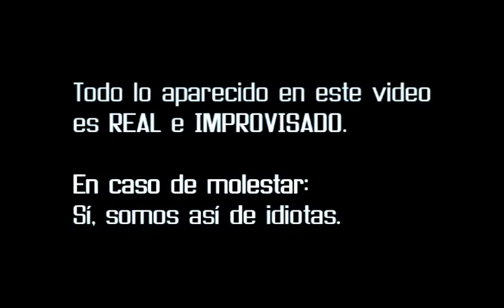g&G2 Parecidos razonables.